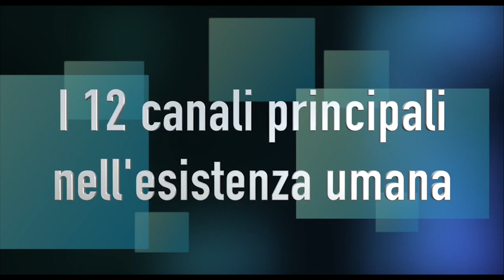Franco Bottalo - Qi Gong dei Meridiani Principali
Espressione dei dodici meridiani principali nell'esistenza umana